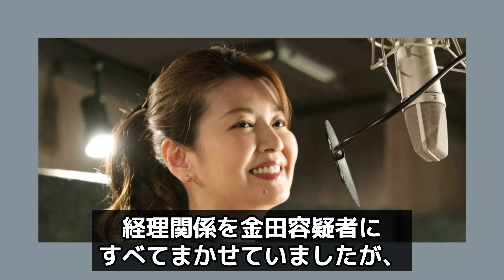【驚愕】南野陽子がついに離婚を切り出した本当のワケ…元夫・金田充史の逮捕の裏側や離婚劇の全貌に一同驚愕！【芸能】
ここでは、

今回は、南野陽子がついに離婚を決意した裏側や

夫逮捕の全貌について紹介します。